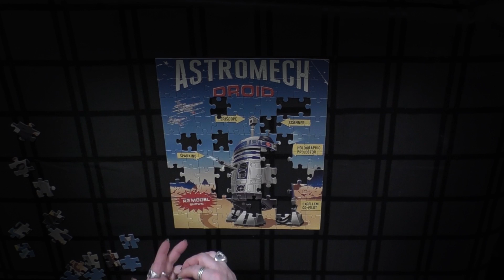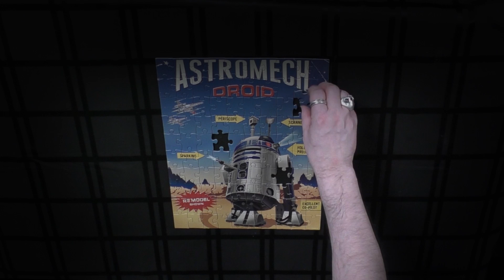JIGSAW PUZZLE TIME!!! EP.2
Still in Covid19 Quarantine so I am amusing myself with more old-fashion-y pasttime such as my favorite...Jigsaw puzzles!!! This particular puzzle, albeit quit small and simple (only 100 pieces), yet cute, was given to me by my ex-girlfriend as a gift awhile back and I never had the right time to put it together...until now! So, with that said, I am very grateful for this wonderful puzzle gift and I am beyond delighted to share its assembly with you now!!! Can you guess what the puzzle picture is???